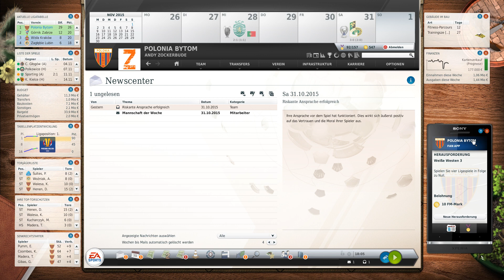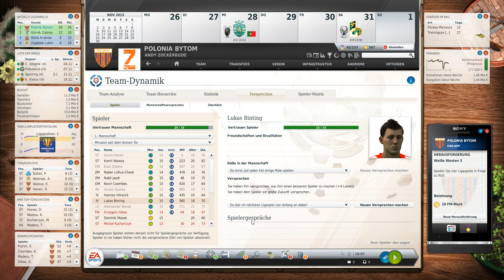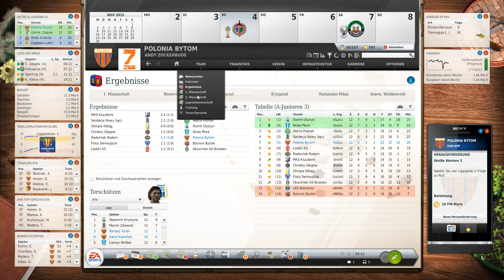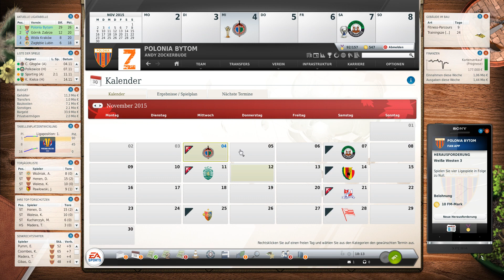Fussball Manager 13 #208 - Ich bescheiß mich vor Glück - Let's Play Fussball Manager 13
[Downloads]

In diesem Spiel werdet ihr im fast jedem Video Tipps und Tricks finden die euch das Leben als Manager erleichtern.